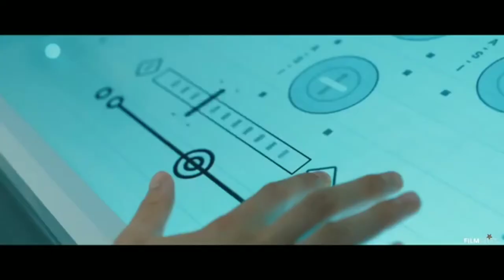VOYAGERS Trailer (2021) Tye Sheridan, Lily-Rose Depp, Colin Farrell Sci-Fi Movie HD